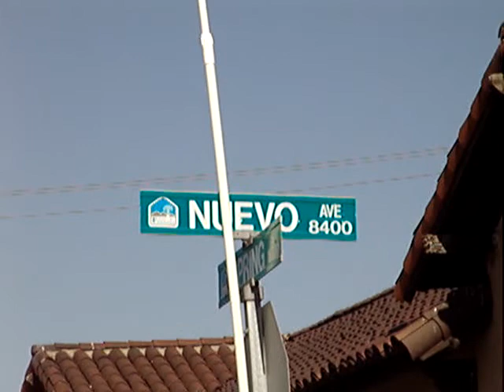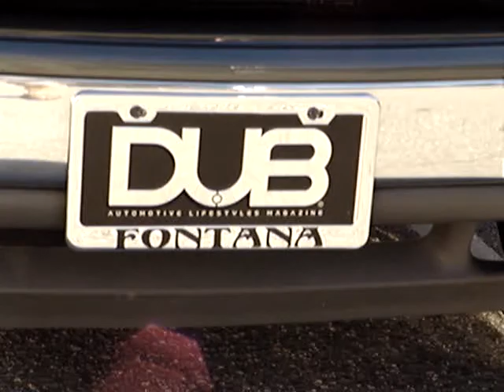Spring & Nuevo... Beginning of CruiseNight...July 2011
110701ceFri  OutBackTrek